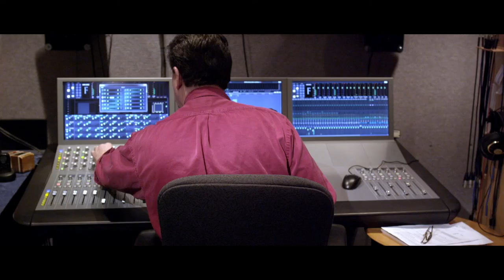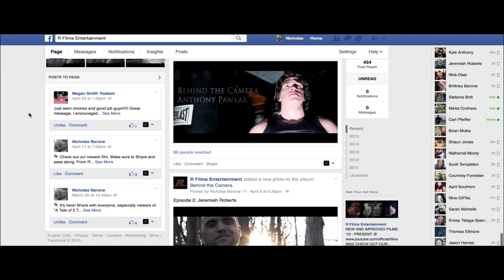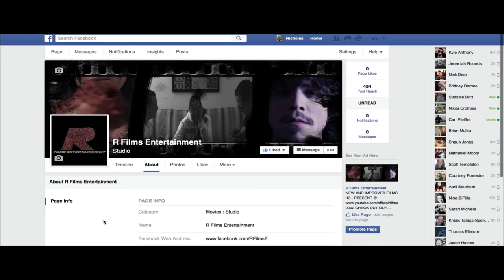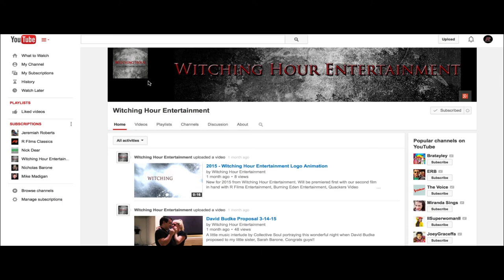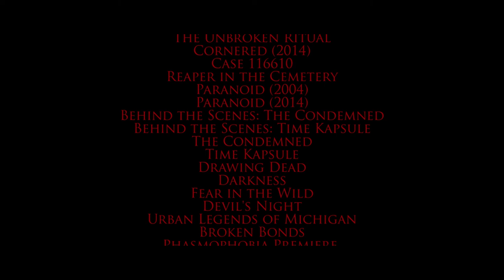R Films Behind the Camera: Nicholas Barone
R Films dives into the life of Nicholas Barone, on and off the camera.